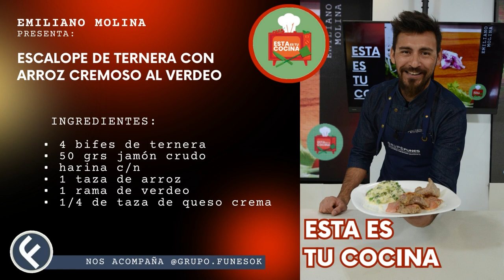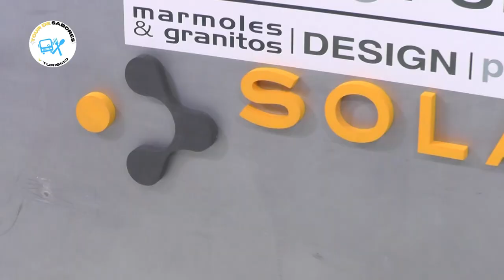ESTA ES TU COCINA | RECETA: ESCALOPE DE TERNERA CON ARROZ CREMOSO